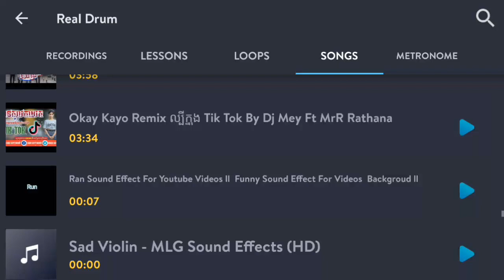ទៅត្រង់ នីកូ [លេងស្គរតាមទូរស័ព្ទដៃ] real drum Khmer over New song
ដើម្បីបានវីឌីអូថ្មីសូមចុចសាបស្កាយ។

real drum Khmer
real drum
real drum cover
real drum solo
Drum Cover song
Drum remix
Drum
លេងស្គរតាមទូរស័ព្ទដៃ
លេងភ្លេងក្នុងទូរស័ព្ទ

Learn to play drum in phone